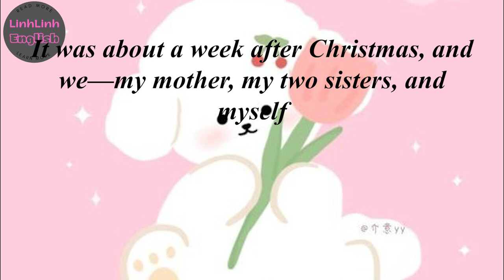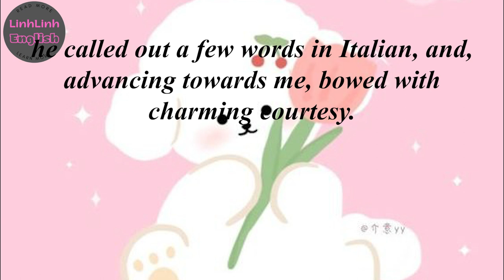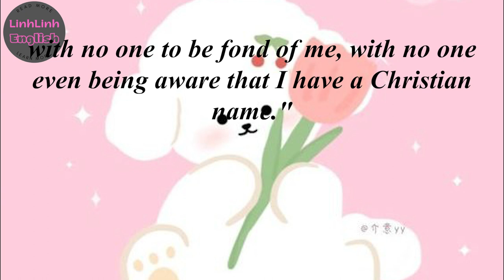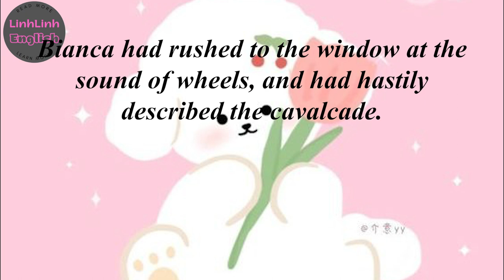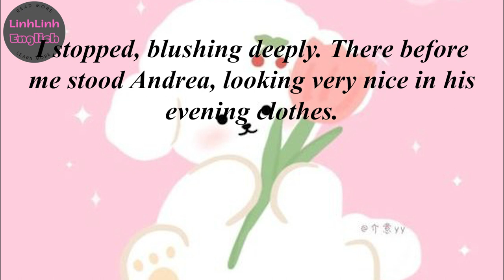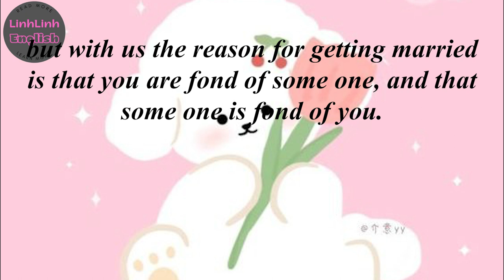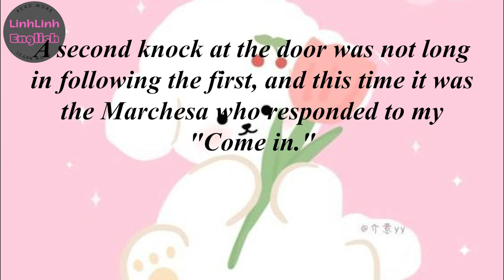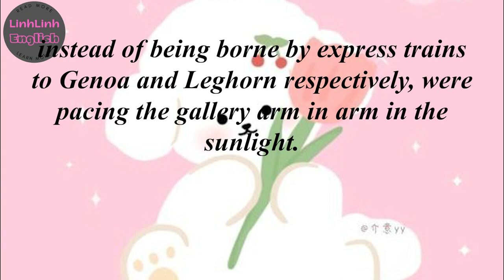Learn English Through Story With Subtitles⭐Level 4⭐: Miss Meredith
It was about a week after Christmas, and we—my mother, my two sisters, and myself —were sitting, as usual, in the parlor of the little house at Islington...

I spend a lot of time making subtitles for videos. If you feel the video is useful, please donate to me to make more videos. Thank you very much.
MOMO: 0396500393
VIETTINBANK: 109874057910